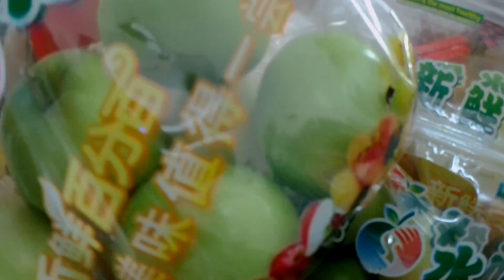WI4US, dzien 48, owoce a szczegolnie te na zaraze, fortel.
Denis z Shanghaju ladne blogi robi

Istnieje wiele odmian owoców, które możesz kupić i spróbować w Chinach. Wiele z wymienionych poniżej owoców jest trudnych lub niemożliwych do zdobycia poza Chinami. Niektóre nie mają nawet nazwisk w języku angielskim.

Te dziesięć omawianych owoców w filmie ma wiele kształtów i rozmiarów. Różnią się one ogromnie pod względem smaku, odżywiania i warunków uprawy. Niektóre są trudne do zdobycia nawet w Chinach i są dostępne tylko w niektórych regionach i w niektórych porach roku. Wszystkie warto sprawdzić, ponieważ pokazują, jak różnorodne są Chiny, ich kuchnia i rolnictwo.